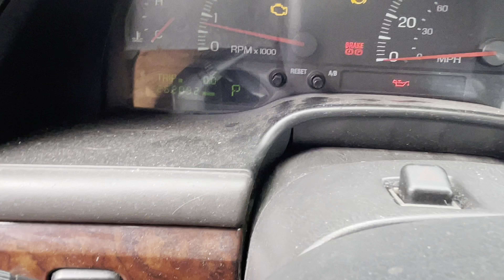2002 Lincoln LS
Whos ready for another monthly auction! Saturday,October 23,2021 @ 10 AM at our home location. Pre viewing of vehicles and Merchandise is from 10 AM to 3 PM on Friday,October 22, 2021. Don't miss out on the variety of cars, trucks, and other great deals! Bring your friends, family, neighbors, and anyone else you have in mind and come see what we have. Rain or shine we will be out here, so come join in on the fun here at Alamo Auctioneers!!